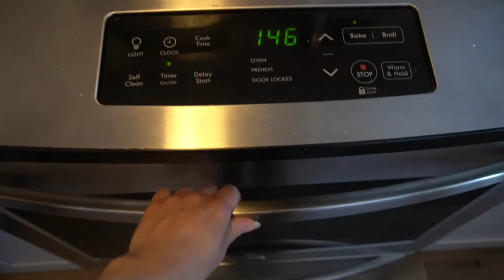DITL OF A PREGNANT MOM WITH A TODDLER | 23 WEEKS PREGNANT | DAY IN THE LIFE OF A MOM 2021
DAY IN THE LIFE 23 WEEKS PREGNANT WITH A TODDLER | DITL OF A MOM SPRING 2021
Hello loves and welcome to another day in the life of a pregnant mom. I am currently 23 weeks pregnant and feeling pretty good.

GET TO KNOW ME:
Hi, I’m sure you’ve guessed by now my name is Patti! Youtube has been my passion for a couple years now. I love to create videos on life as a working mom, clean with me motivation and home decor inspiration! You can expect to see lots of day in the life vlogs, I have one amazing boyfriend KJ who is probably the best father to our little girl Loki! With mom life comes lots of cleaning so to make it fun I love trying new cleaning products, especially natural cleaning products. I hope I can motivate you to clean as well through my clean with me routines, cleaning products review, and my clean and decorate with me videos! I'm a busy working mom and my life can get a little chaotic, I don't pretend to hide my dirty dishes or my ten loads of laundry! Haha, Thanks for dropping by my channel, I'll see ya next time!!